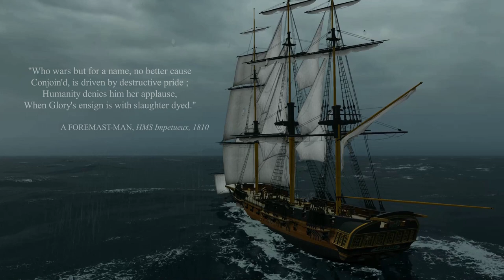Ralph Vaughan Williams A Sea Symphony A Song for all Seas, all Ships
As always there are quiet bits and loud bits!

A Sea Symphony (Symphony No.1) I A Song for all Seas, all Ships by Ralph Vaughan-Williams (BBC Symphony Orchestra and Chorus, Sir Andrew Davis - Conductor, Amanda Roocroft - Soprano, Thomas Hampson - Baritone)  Warner Classics & Jazz

From the album Vaughan Williams - The Symphonies - Wasps Overture - Tallis Fantasia - Greensleeves Fantasia - The Lark Ascending - Job

The aim of this video is to promote the music of Ralph Vaughan-Williams, the album this piece was taken from and the game of Naval Action.